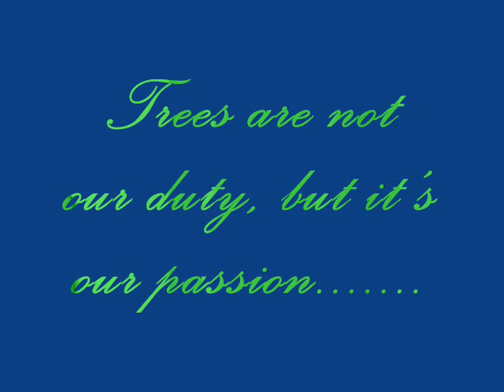Tree Planting.wmv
Tree Planting on 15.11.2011 at Sri Lanka Deputy High Commission - Chennai